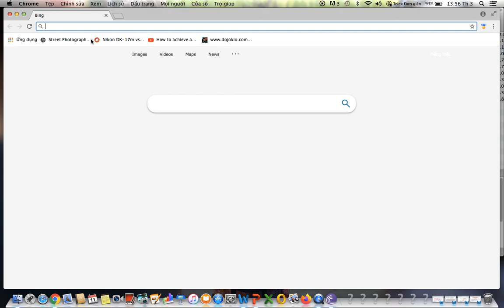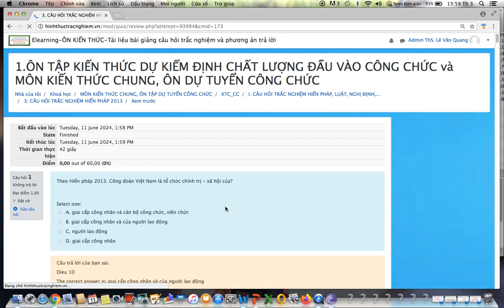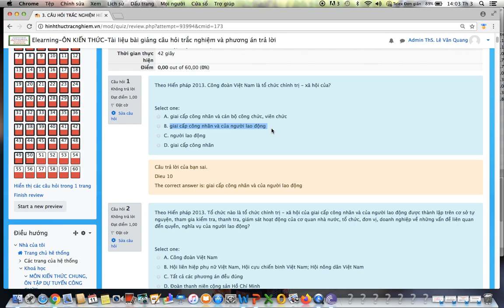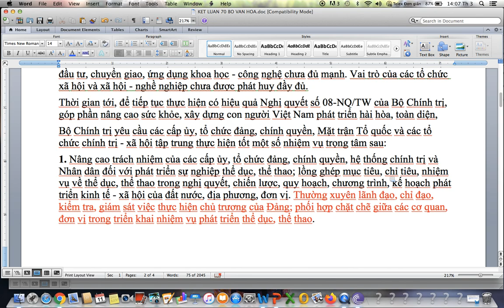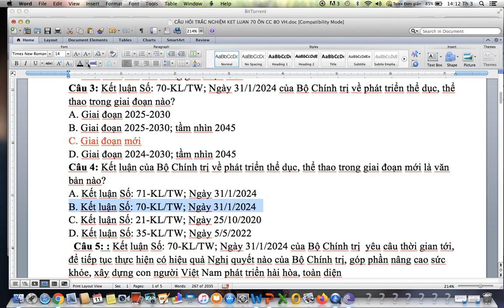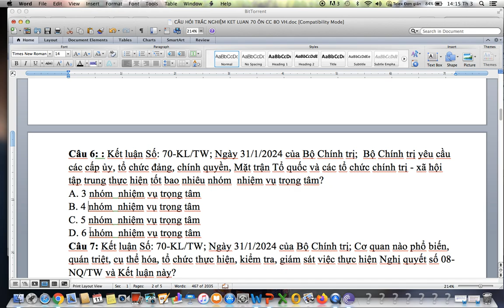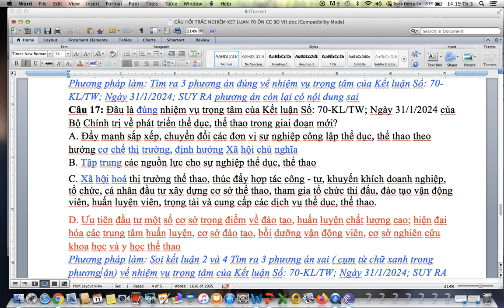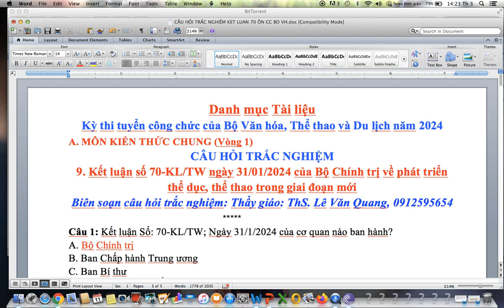Kết luận 70-KL/TW ngày 31/01/2024; Bộ Chính trị về phát triển thể dục, thể thao trong giai đoạn mới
Kết luận số 70-KL/TW ngày 31/01/2024 của Bộ Chính trị về phát triển thể dục, thể thao trong giai đoạn mới